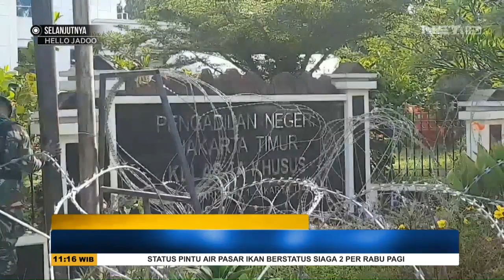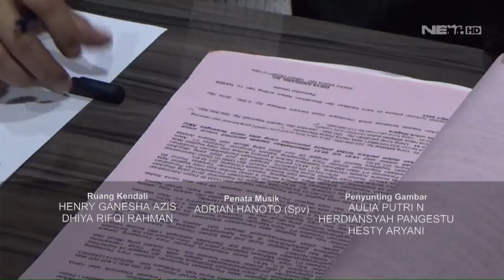NEWS FLASH: Hakim Lanjutkan Sidang Habib Rizieq Shihab Ke Pokok Perkara Senin Depan - SSI